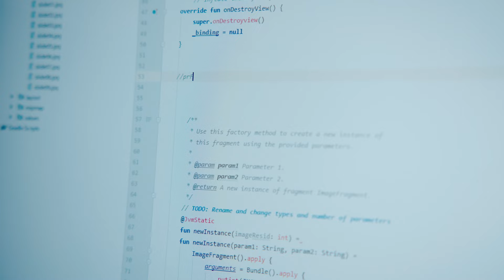仙台育英 OPEN CAMPUS 2022告知【Type-2】- 学校法人仙台育英学園 仙台育英学園高等学校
6月、7月は仙台育英 宮城野校舎のオープンキャンパスを開催します！

▼OPEN CAMPUS in MIYAGINO
6月25日（土）、 7月2日（土）、7月9日（土）、7月16日（土）
〈各日、午前の部2回・午後の部1回の１日３回開催〉
＊各回200名限定です！

10月には多賀城校舎で開催予定。こちらもお楽しみに！
10月8日（土）、 10月9日（日）

【学校法人仙台育英学園 秀光中学校オープンキャンパスも開催します！】